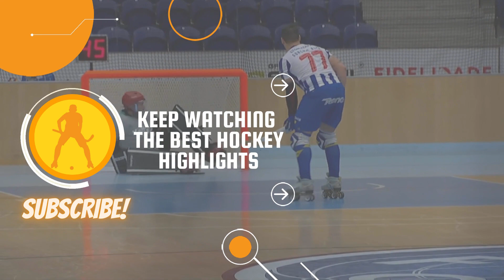Highlights Barça vs Deportivo Liceo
PARLEM OK LIGA 2022/2023 - JORNADA 20 (Imatges de la retransmissió d'Esport3 // Fotografia: Víctor Salgado - FC Barcelona).

HIGHLIGHTS:

00:00 Inici
00:06 1-0 Marc Grau
00:35 2-0 Marc Grau
01:30 3-0 Hélder Nunes
02:03 3-1 Bruno di Benedetto
02:25 4-1 Hélder Nunes
03:19 5-1 João Rodrigues
03:59 6-1 Ignacio Alabart